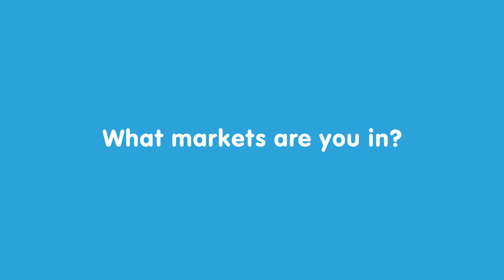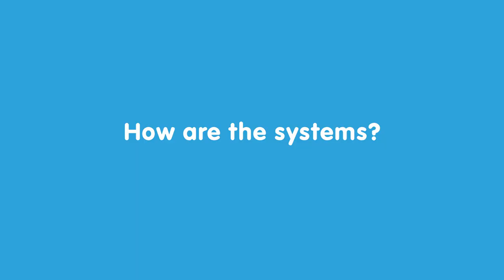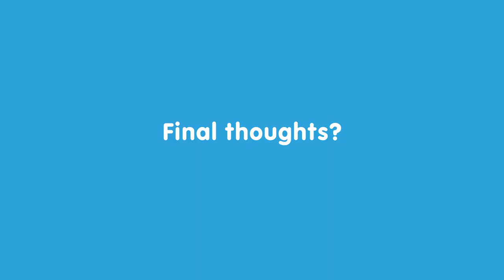KeyGlee Franchise | Fred Gamble Testimonial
Ready to start closing more deals with your very own KeyGlee franchise?

Get started using the link in your email or the one